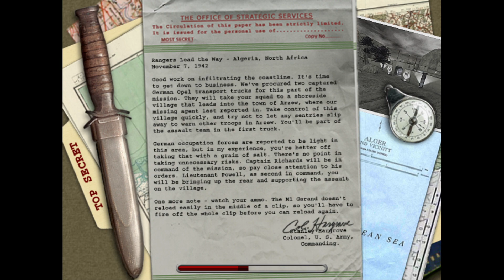Medal of Honor Allied Assault - Mission One | Rangers Lead the Way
Medal of Honor (MoH) è una serie di videogiochi di tipo sparatutto in prima persona ambientata nella seconda guerra mondiale, ad esclusione di Medal of Honor (2010) e di Medal of Honor: Warfighter, ambientati nel presente. Il primo gioco della saga fu sviluppato da DreamWorks Interactive (conosciuta ora come EA Los Angeles) e pubblicato da Electronic Arts nel 1999 per PlayStation.

Medal of Honor diede vita ad una lunga serie di seguiti ed espansione per console, Microsoft Windows e macOS.